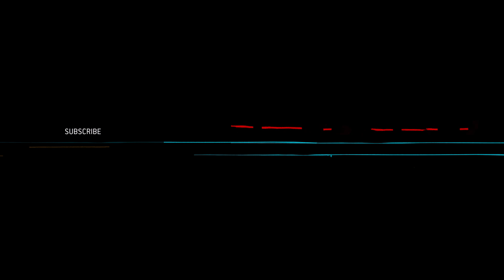Breeders | Ally Tells Paul She's Pregnant ft. Martin Freeman & Daisy Haggard – Sn. 2 Ep. 5 | FX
Was it that obvious? Catch the new episode of BreedersFX every Monday. streaming on Hulu.

Time has moved on in Season 2 of Breeders, the comedy series starring Martin Freeman and Daisy Haggard that explores the parental paradox that you’d happily die for your children, but quite often also want to kill them. Can Paul and Ally survive the new pressures as they just-about survived the old ones? Or is there a finite number of ropes you can find yourself at the end of?

Breeders | Ally Tells Paul She's Pregnant ft. Martin Freeman & Daisy Haggard – Season 2 Ep 5 | FX